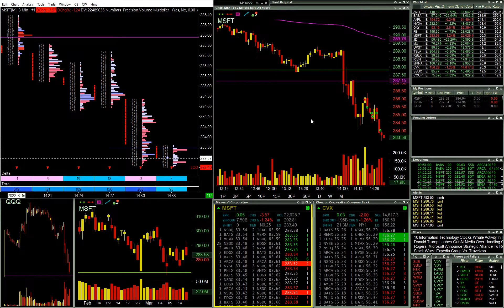MSFT Short After FOMC | Live Day Trading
03/16/2022

Botched MSFT short after the FOMC today.  Did well on the entry, didn't think I'd get that decent of prices and I did.  Exits were a mess.  Execution errors, not sticking to my trading plan, only carrying a fraction down to new lows.  Lots of room for improvement on my exits.